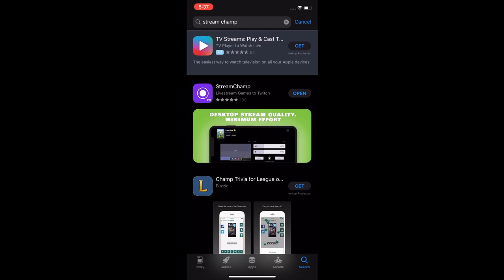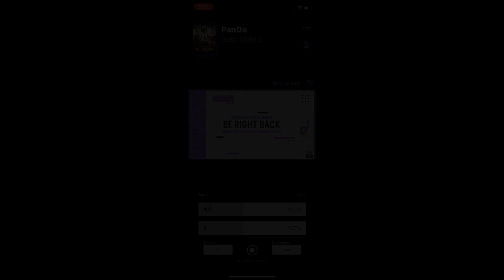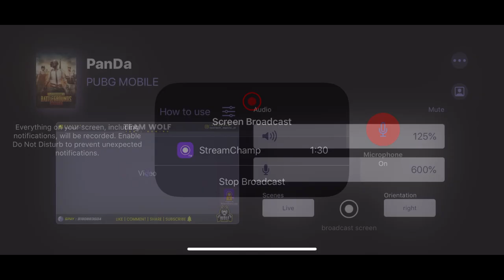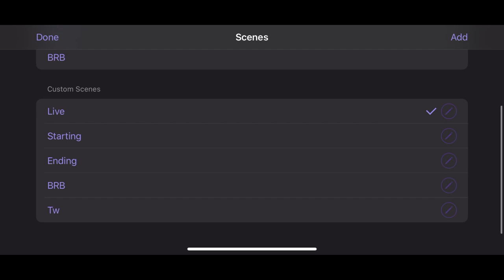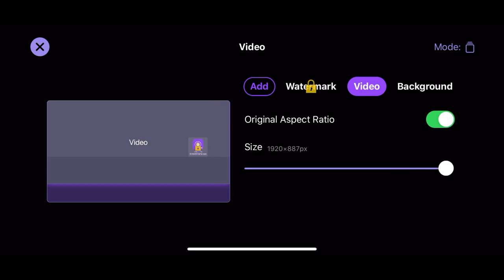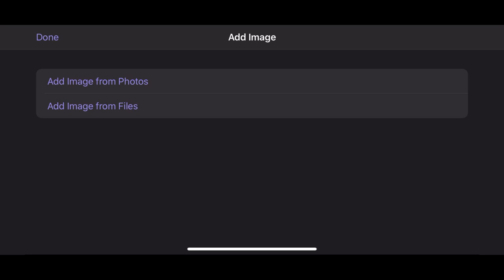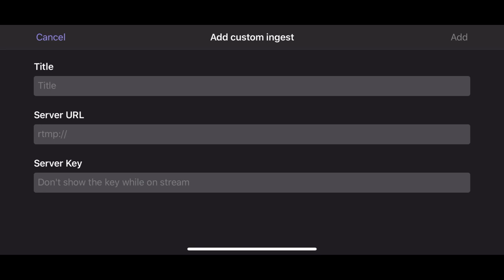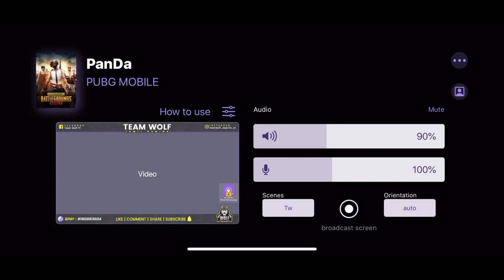🔴Streamchamp Setup [Tamil] Custom Overalay, 1080p 60s, Remove Watermark | ❌No ELGATO | ❌ No PC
𝗙𝗼𝗹𝗹𝗼𝘄 𝗨𝘀 & 𝗴𝗲𝘁 𝗺𝗼𝗿𝗲 𝘂𝗽𝗱𝗮𝘁𝗲𝘀...